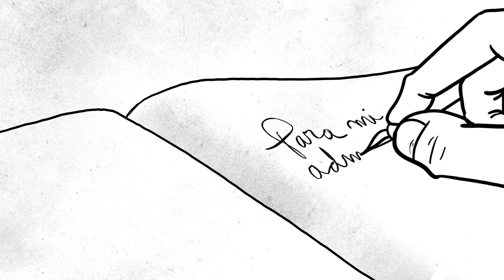WHO ARE YOU by MINIESTUDIO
Hello everyone, welcome to the Narratives Channel! Today, we're going to showcase a charming work by MinIestudio, "WHO ARE YOU".

This is the story of a writer who, after achieving great success with his first book, experiences a disastrous creative block. So much so that even the pencils refuse to write for him. In his anguish, a delivery woman arrives at his door and delivers a mysterious box. After inviting her in for coffee, they share a pleasant conversation about fame and success. What's in the box? Nobody knows what kind of inspiration it may contain. "WHO ARE YOU?" is the new short film from the creators of "The Gift".

Give History a Chance!